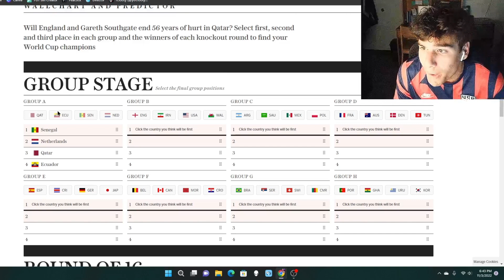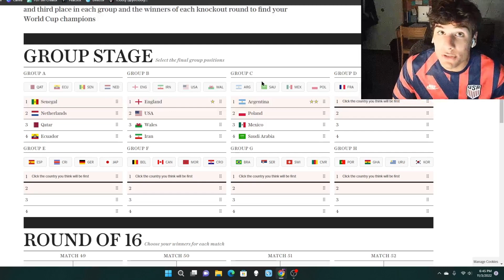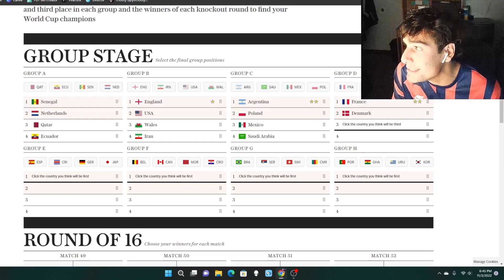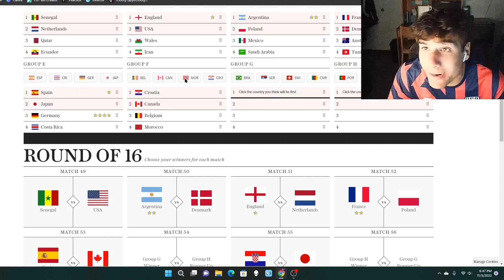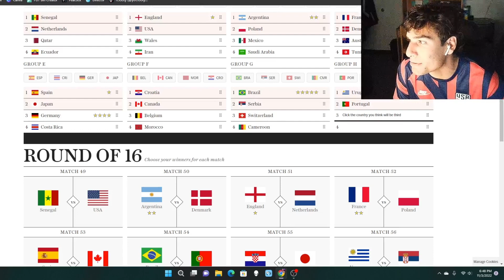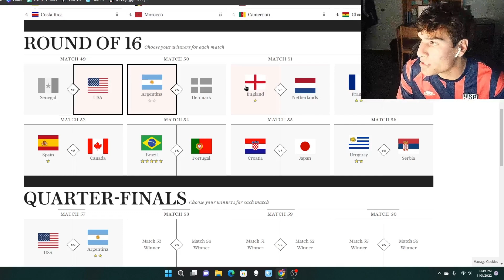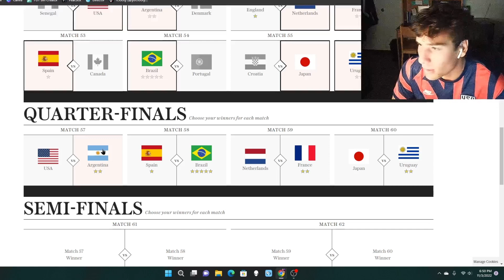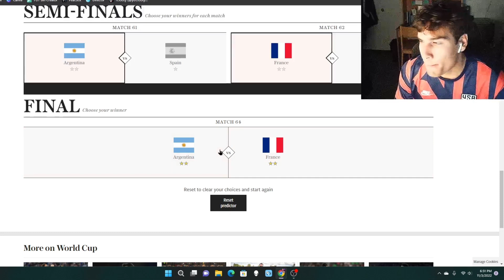An American Predicts The 2022 World Cup